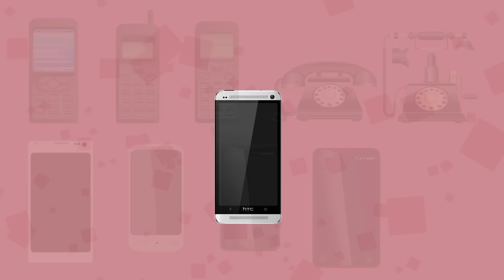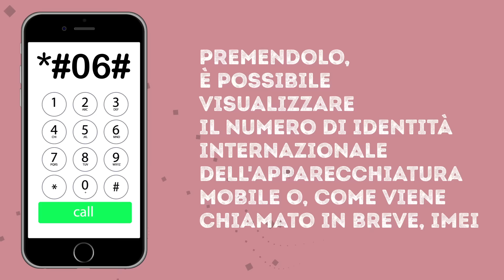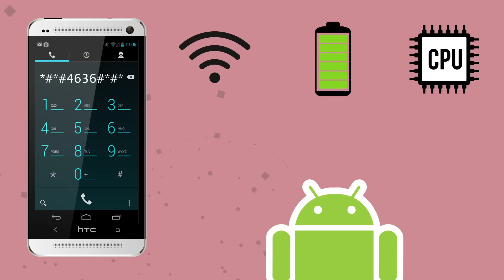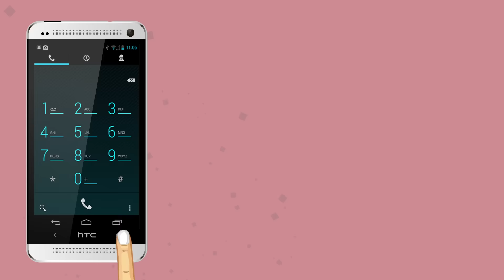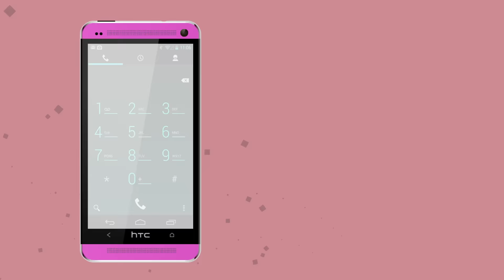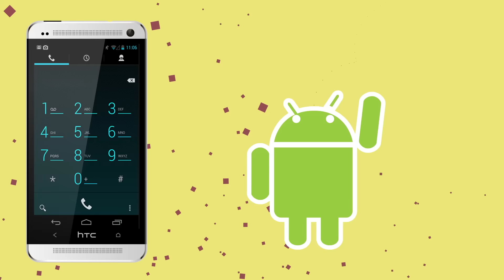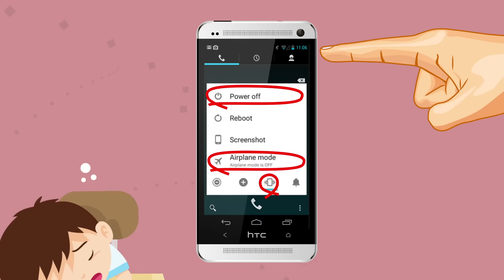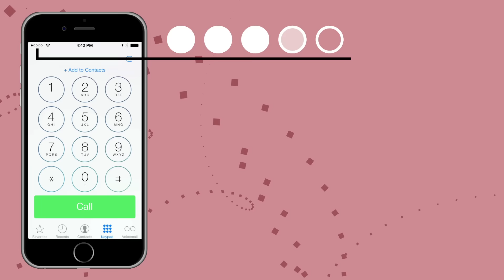15 FANTASTICHE FUNZIONI PER IL TELEFONINO DI CUI NON SAPEVI L’ESISTENZA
Ecco 15 combinazioni interessanti che ti daranno accesso a funzioni nascoste nel tuo telefonino. Sai che puoi nascondere il tuo numero nelle chiamate in uscita? Scopri altri trucchetti telefonici!